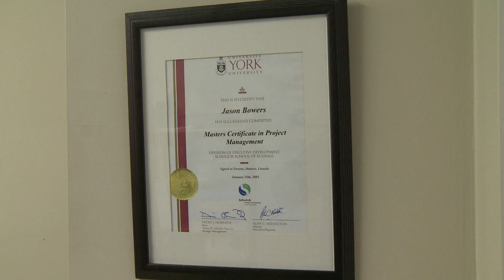York Shop Talk: Padgett Small Business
When you need the best in accounting, tax, payroll or professional advice for your small business, we have the upper hand in helping you get off to a good start or stay in a profitable lane here at Padgett Business Services, where your success takes root.